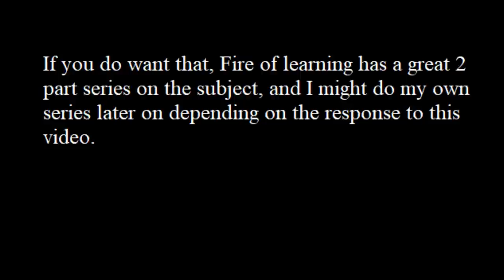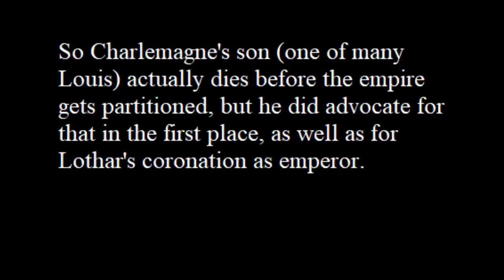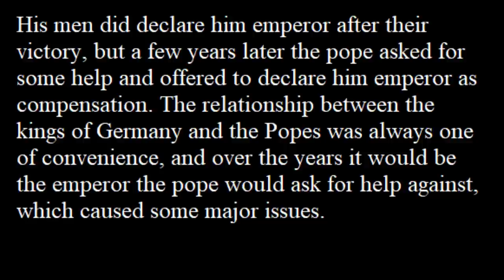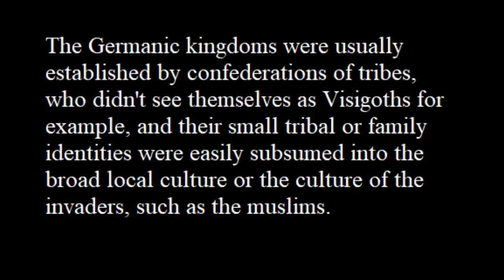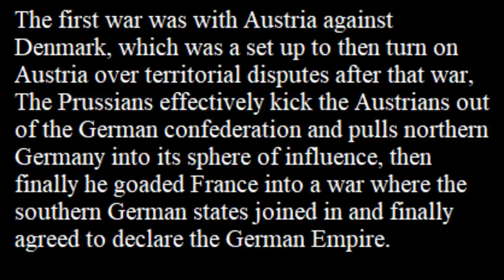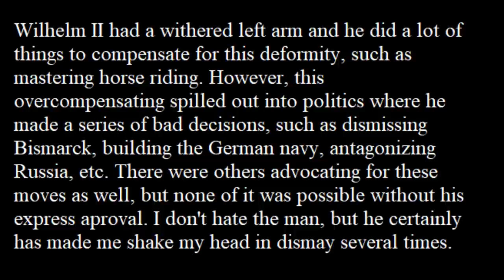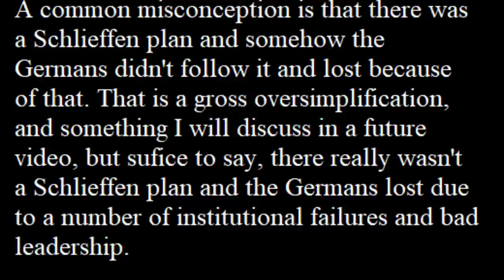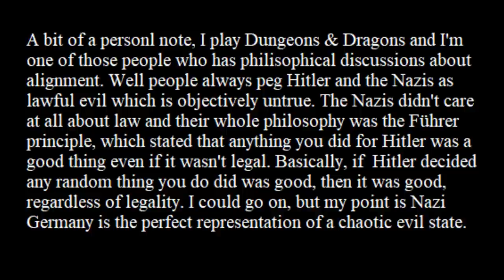A brief history of Germany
Join me as I go back in time and view the development of the heart of Europe.
Interested in this topic? Come to my Pearl account to discuss with other fans